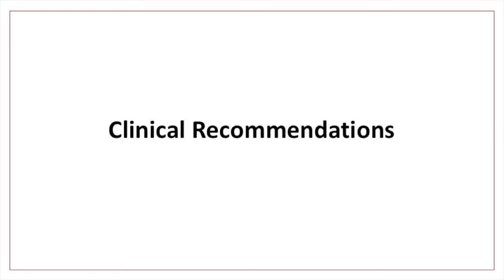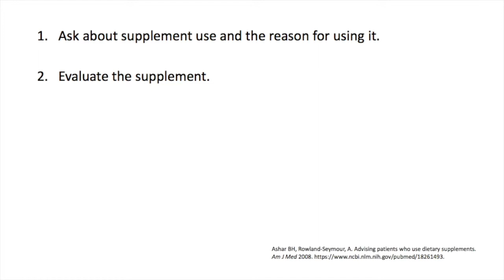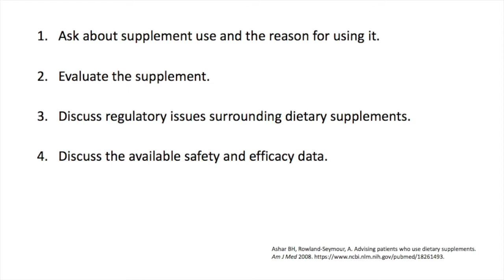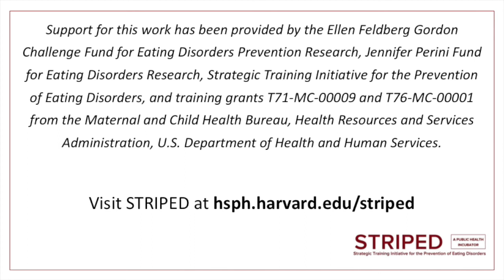Dietary Supplements and Eating Disorders (6/6) - Clinical Recommendations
Created by the Strategic Training Initiative for the Prevention of Eating Disorders